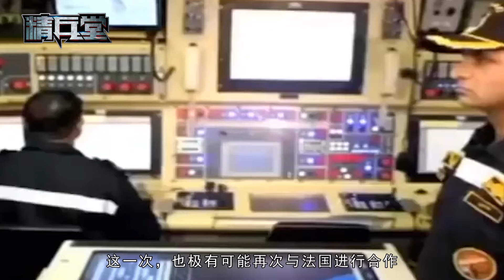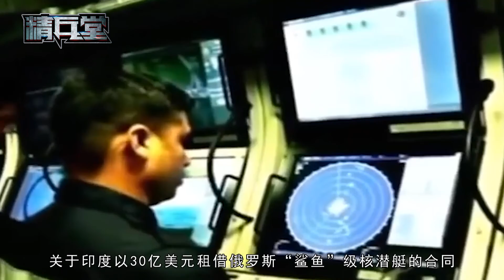India buys 24 submarines, three strikes and one absolute superiority to suppress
Pakistan has purchased eight modified diesel electric attack submarines from China, with an agreement amount of about US $5 billion. The first four submarines will be delivered by the end of 2023, the remaining four will be built in Karachi, and all will be delivered by 2028.